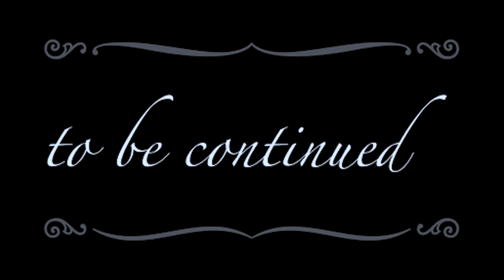Mukadata Ep3: Amusutseho ibiryo yooo!!😭lynda azarekera ryari?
DOP: Pick G